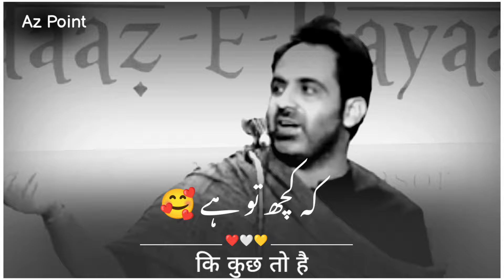Tehzeeb Hafi Poetry❤️ | New Shayari Status | Heart touching Shayari | Trending Shayari | Urdu Poetry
Keep Supporting 💪🏻
Keep Loving ❤
Keep Sharing ⤴
AZ Point 🔥

Trending Shayari
Urdu Poetry
tehzeeb hafi
tehzeeb hafi poetry
tahfiz hafi shayari
tahfiz hafi
poetry
poetry status
poetry hindi
poetry urdu
poetry sad
poetry love
poetry shayari
shayari
shayari status
shayari video
shayari shayari
shayari hindi
shayari song
shayari love
shayari sad